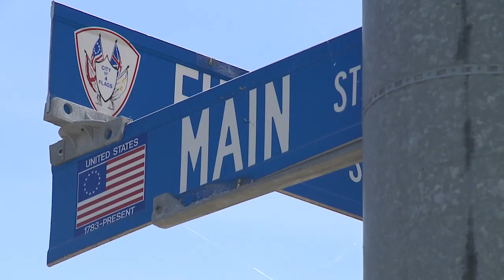niles main street pkg